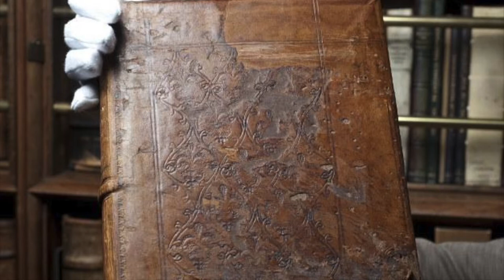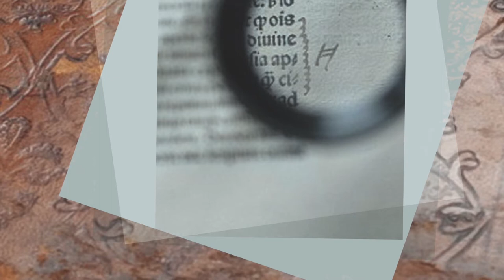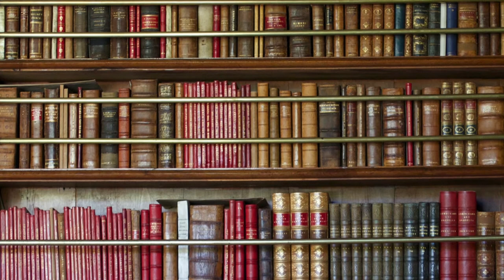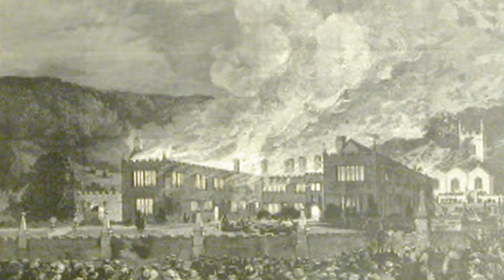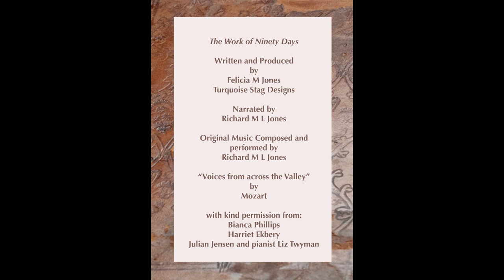The Work of Ninety Days by William of Ockham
A project for the National Trust by Felicia M Jones